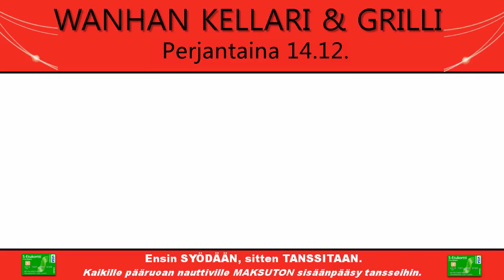Facebookista siirretty: Vol 21/55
Perjantaina 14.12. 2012 tanssimusiikin selkokielelle käänsi:

Janne Tulkki & Tulinen Sydän